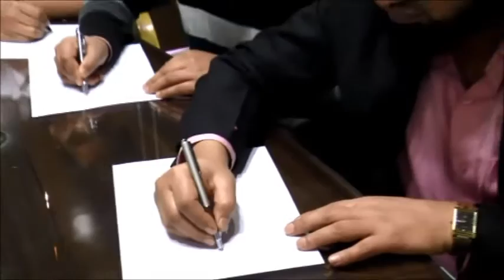IIRFT - IVF and Embryology Training in India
IIRFT is an ivf training institute in the field of assisted reproductive technologies offers short course and hands on training. IIRFT is recognized research institute for ivf training programme for ivf / icsi / art micromanipulation, reproductive medicine. The accredited embryology courses are basic course in semenology & iui, advanced course in icsi, introductory course in art, certificate course in art, advanced course in cryo preservation.